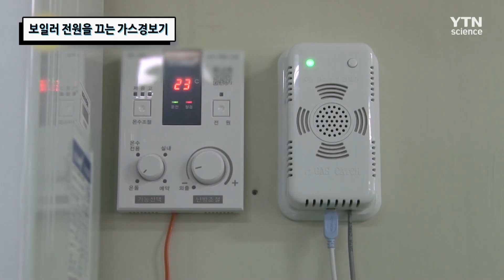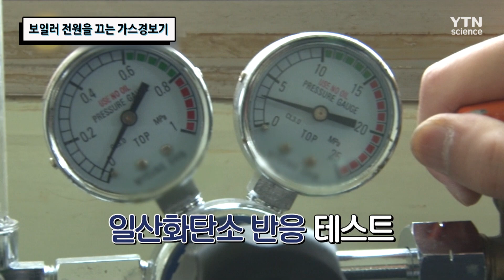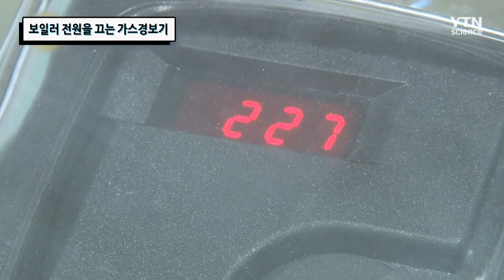보일러 전원을 끄는 가스경보기 / YTN 사이언스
일산화탄소를 감지하면
보일러의 전원을 자동으로 끄는 가스경보기,
그런데 화재까지 감지한다?!
이 재주 많은 가스경보기에는 어떤 기술이 있는지 알아본다.